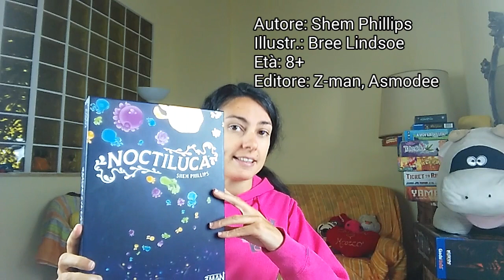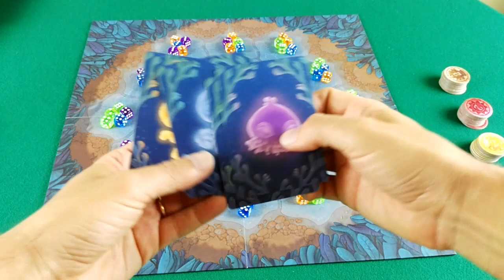Noctiluca (spiegazione rapida e commento) - Recensioni di Chiara (giochi da tavolo)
CORREZIONE AL MINUTO 03:45: il giocatore che riceve i dadi può piazzarne solo UNO nelle proprie bottiglie prima di passarli a sinistra!

In questo video vi parlo di Noctiluca, edito da Z-Man games / Asmodee Italia. Si tratta di un gioco di dadi per 1-4 giocatori di Shem Phillips (autore delle saghe di North Sea e Regno Occidentale). È di difficoltà media e ci ha diviso molto nei giudizi. Vediamo insieme perché!

Se il gioco vi interessa e volete sostenere il canale,  usate i link sotto ai miei VIDEO per gli acquisti.

Ci fornirete un buono sconto che useremo per portare più giochi sul canale.

Collegamenti rapidi:

00:35 SPIEGAZIONE RAPIDA DELLE REGOLE

06:13 L'OPINIONE DI CHIARA

08:59 L'OPINIONE DI MARCO

Cerca "Recensioni di Chiara" su Telegram.